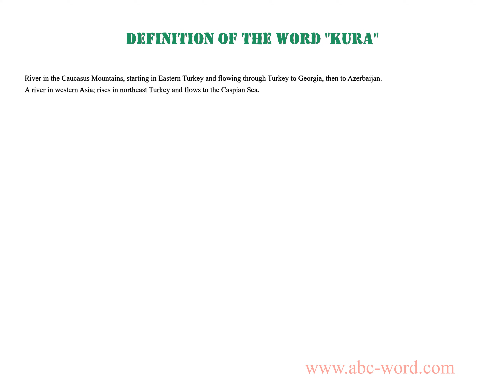Definition of the word "Kura"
you will find full information about this word "kura".
From the video you will learn the definition for the word kura. The lexical meaning of the word kura. What does the word kura mean? And much, much more...